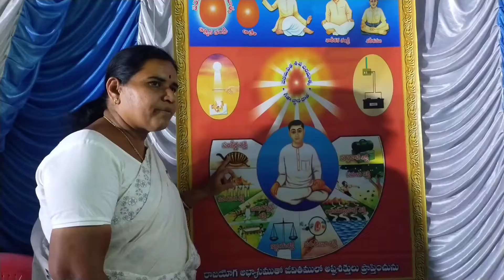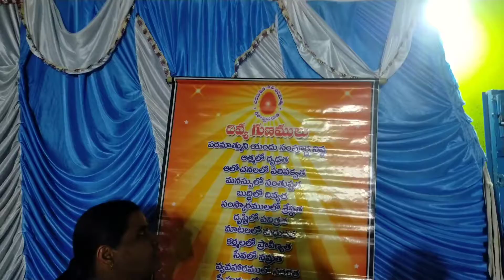anantapur sivaratri festival